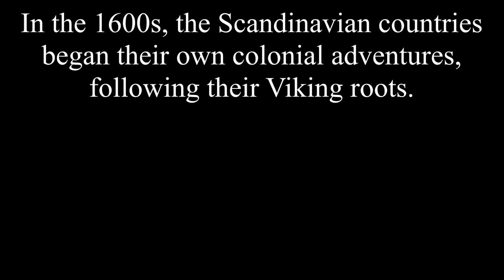The Scandinavian Colonial Empires: Every Year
Staying true to their Viking roots, the Scandinavian countries of Denmark, Norway, and Sweden also got overseas colonies. They may not have been as large as the others but they managed to colonize in many places.